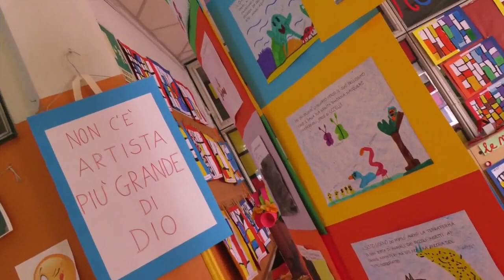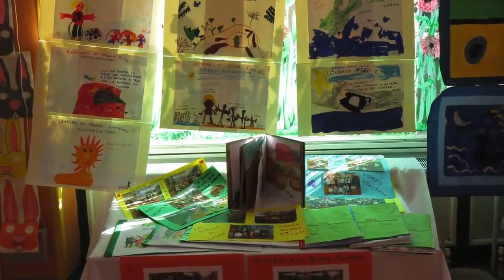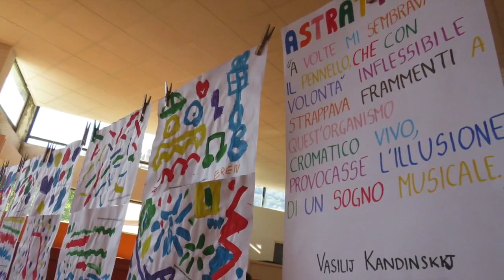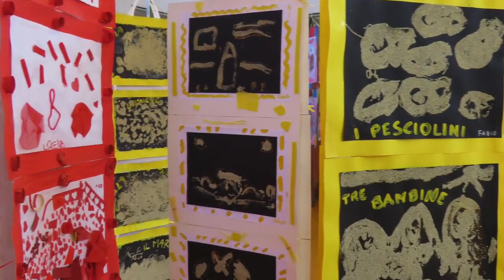Festa di fine anno scolastico Mauri 2018-19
Istituto Comprensivo Como Borgovico